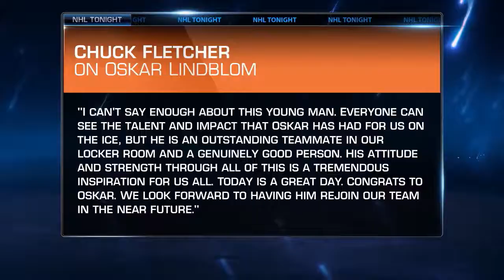Chuck Fletcher Interview - NHL Tonight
Philadelphia Flyers president and GM Chuck Fletcher chats with Tony Luftman, Mike Johnson and Stu Grimson on NHL Tonight.